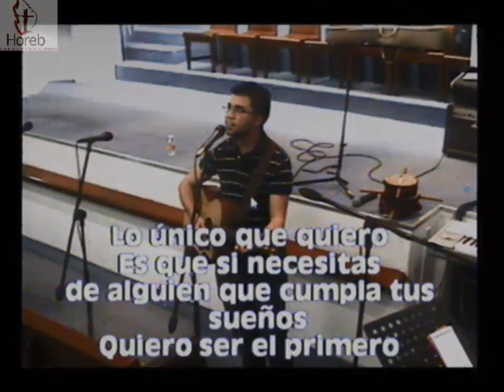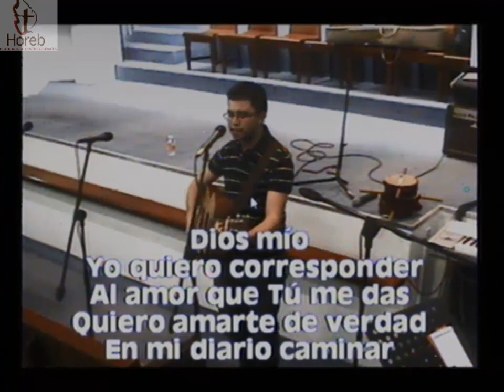LA ENTREVISTA A SALOMON ECLESIASTES.